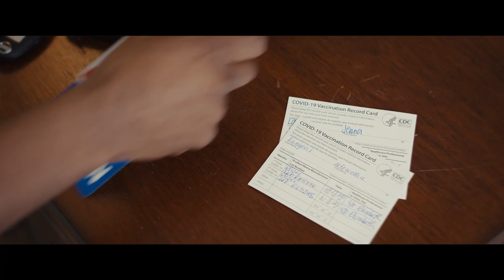St. Elizabeth Healthcare - Home for the Fireworks - :30s Version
As summer begins and families plan picnics and gatherings that had to be missed last year, let’s do our part to celebrate safely. To learn more about the COVID-19 vaccine